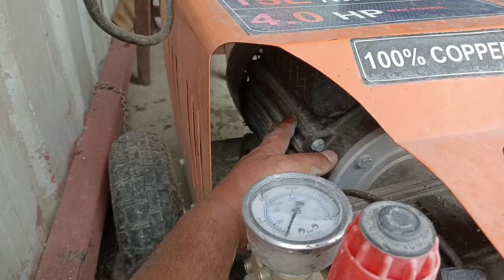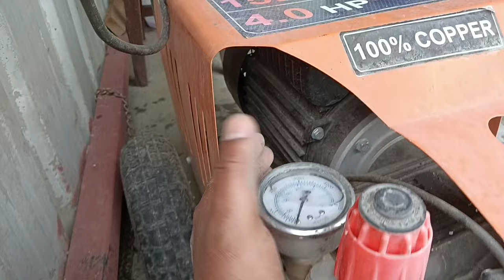Which Pump Is Best For Car Detailing?! Pulanger or HTP Pump?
Pulanger pump or HTP Pump comparision | Pulanger or HTP Pump में क्या फ़र्क है

car detailing
auto detailing
bike detailing
car washing buisness
Pulanger pump
HTP Pump
htp pump

Hi Friends Mai hu aapka Bhai Commando Bhai meri Shop Uttarakhand Pithoragarh me Vikash Bhawan ke Back Road me hai
Pulanger Pump  or HTP machine se related koi bhi Sawal ho aap Whatsapp me Pooch sakte ho ..

Your Quary -:
Car rubbing polishing
Bike rubbing polishing
How to rubbing polishing
Best rubbing compund
रबिंग पॉलिशिंग करने का सही तरीका
Rubbing polishing karne ka sahi tarika
Teflon coating karne ka sahi tarika
best foam shampoo
Car washing machine
Car wash tunnel
tidal wave car wash
autec car wash
leser wash 4000
drive through car wash
ryko r7b
ryko softgloss xs2
ryko softgloss max car wash
laser wash 360
sheetz car wash

nittorai
carwashfoaming
carcleaning
comparision HTP or Pulanger pump
htp pump or Pulanger pump me antar
htp pump or Pulanger pump comparision
car washing machine
comercial pressure washer
comercial Pulanger pump
Htp pump pressure setting
htp pump with motor
htp pump car wash
htp pump with tractor
agriculture
water pump
water pump motor
agriculture pump
power sprayer pump
agricultural water pump
htp pump repair
how it works
plunger
htp pump working
farming
htp pump pressure
htp sprayer
stp pump

5 LTR wevex tyre polish

4Hp Btali pressure washer

4 HP Vantro high Pressure washer

Pressure washer foam gan

3m car foam shampoo

5 Ltr Wewex car foam shampoo

5 LTR Atuo spa car foam shampoo

3m Desbord polish

Shakti technology Heavy duty foam canon

Tool kit interior detailing

10 pec. car interior detailing brush

Dibble side A/C cleaner brush

Tyre brush 2pec.

Cleaning brush mop

5 Ltr Auto spa all in one polish

American micronic wet & Dry vacuum cleaner

3m foaming interior cleaner

Softspun microfiber cloth 8 pcs size 40x40

3m Large car care Kit

3m small car care Kit

Moppy wiper car window and body dry

Car Rotary Polisher 1400w 7 inc

Buffing duel action polisher :-

Duel Action polisher :-

3m 1st step rubbing compund

3m wex 220 g

Wexpol Rubbing compound green 500

Best blower for Air :-

Long hendale brush

JPT F10 super combo 2400W 220 Bar pressure washer
agriculture water pump